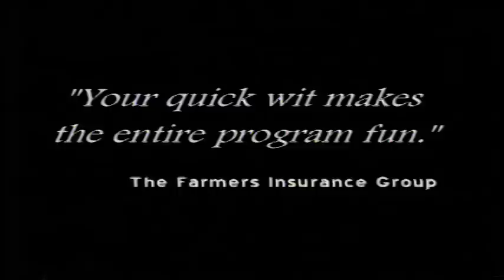Cork Proctor Clips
Several clips of comedian Cork Proctor's past acts. To read more about him and get information on his memoir "My Mind is an Open Mouth: A Life Behind the Mic"